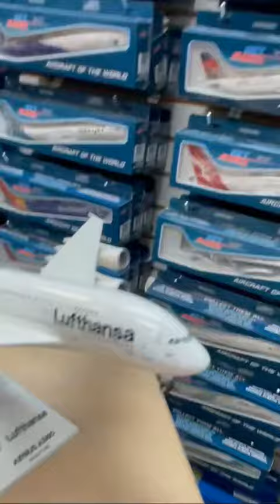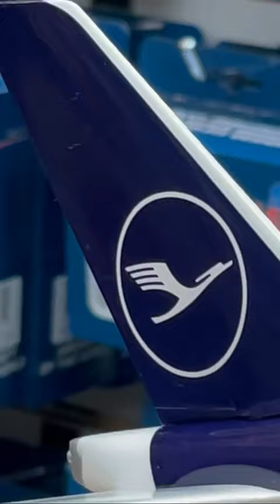SKR1032 SKYMARKS LUFTHANSA A380 1/200 W/GEAR NEW LIVERY by SkyMarks Models.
SKR1032 SKYMARKS LUFTHANSA A380 1/200 W/GEAR NEW LIVERY by SkyMarks Models. This model features solid injection molded plastic construction with highly detailed graphics. All models assemble in minutes and include a display stand.  Model is approximately 14 ¼ inches long with 15 ¾ inch wingspan. Adult collectible ages 14+ bar code 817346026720